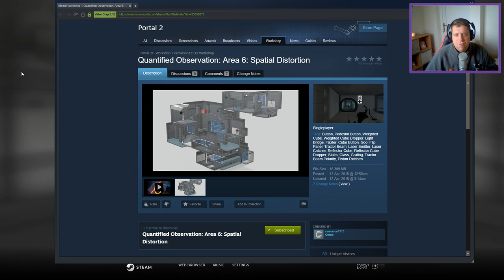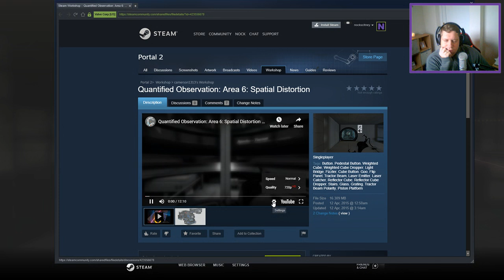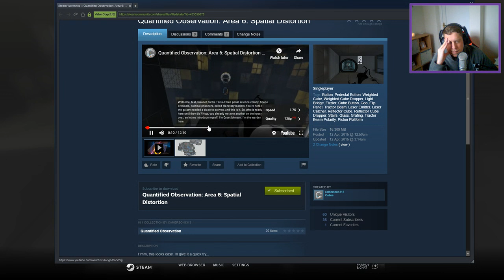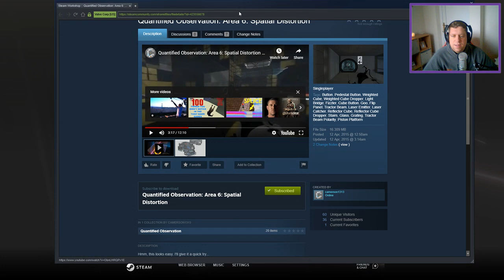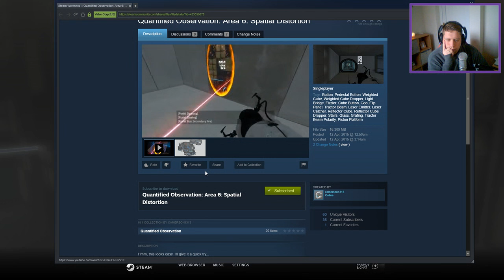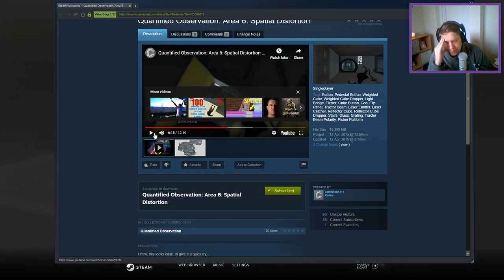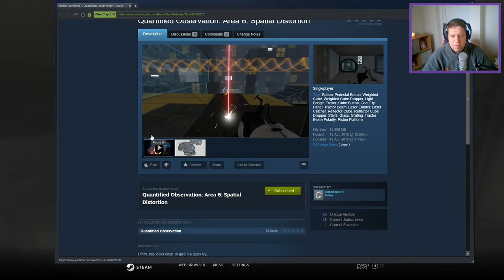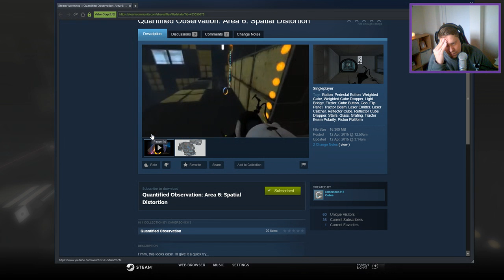[Portal 2] "Quantified Observation: Area 6: Spatial Distortion" by camerson1313